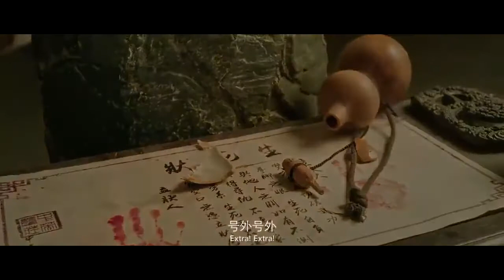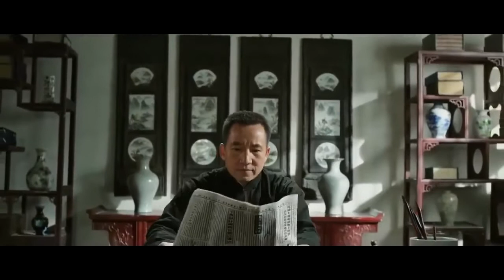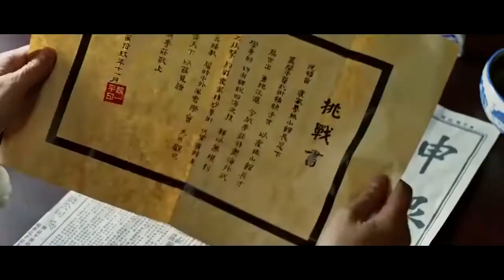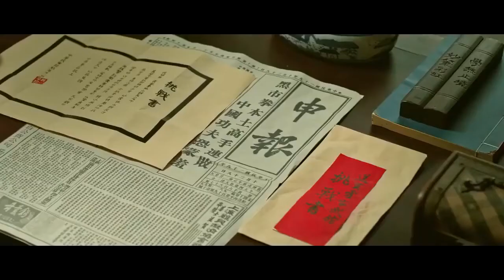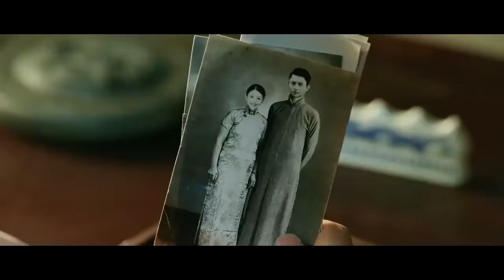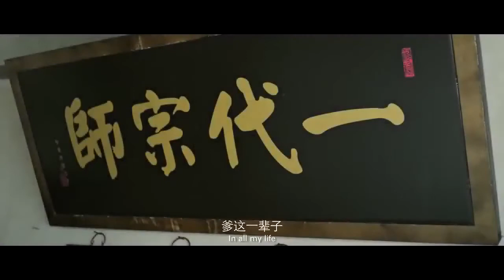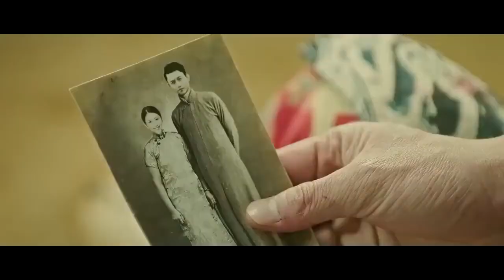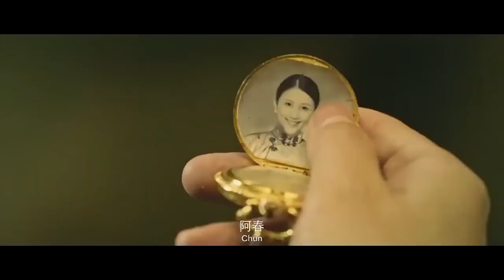Best Kung fu Action Movie New Releases 2020